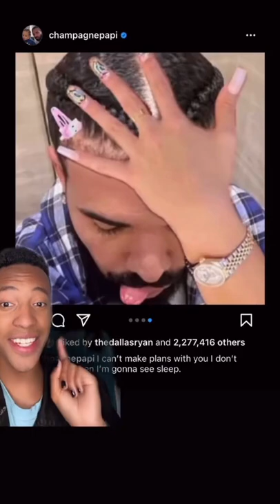Is Addison Rae in Drake’s new IG post?